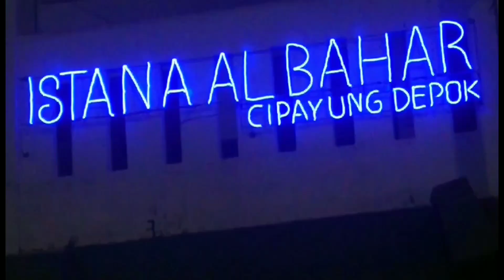Habib Sehan ngasih makan Burung Elang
Jangan lupa kunjungi channel youtube